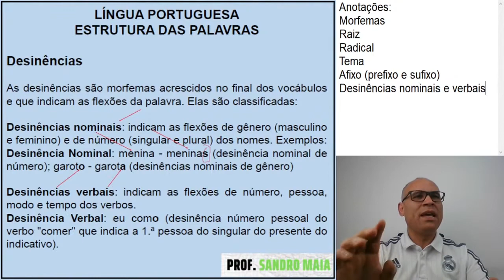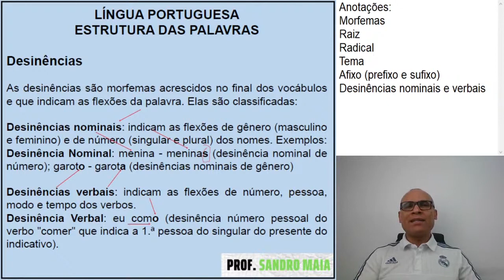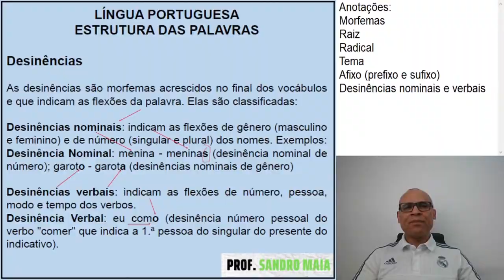Dica #391 - ESSA MATÉRIA CAIU NAS PROVAS DA POLÍCIA MILITAR! - Sandro Maia